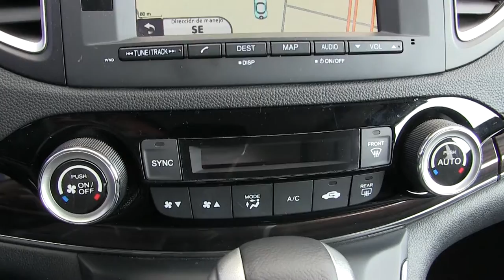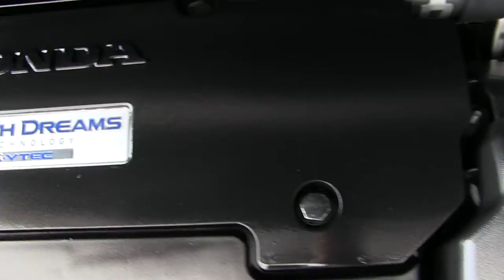Honda / CR-V / 2016 - G000185